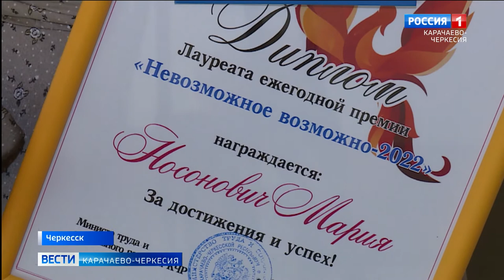В Карачаево-Черкесии отметили День защиты детей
В Карачаево-Черкесии, как и по всей стране, отметили День защиты детей. За его более чем 70-летнюю историю в нашей стране многое изменилось. Однако традиционно, в первый день лета, главными виновниками торжества всегда остаются дети